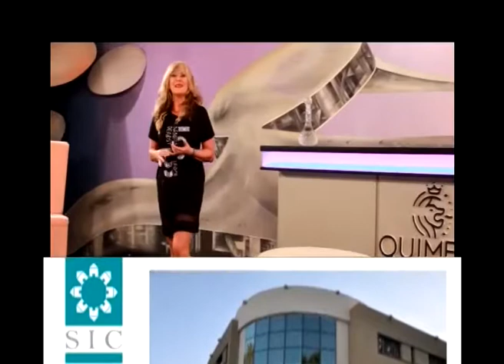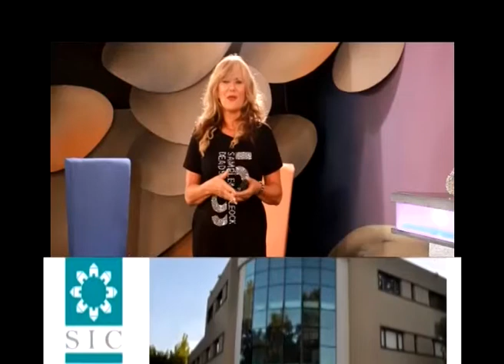Dra Ma Teresa Bonini Dr Oscar Saravalli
Cardiologìa Pediàtrica en el SIC.